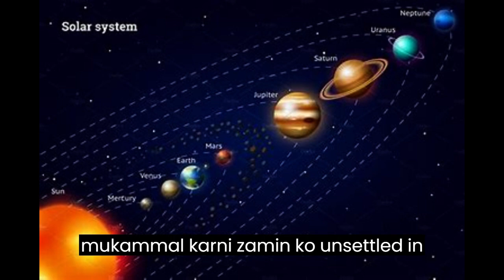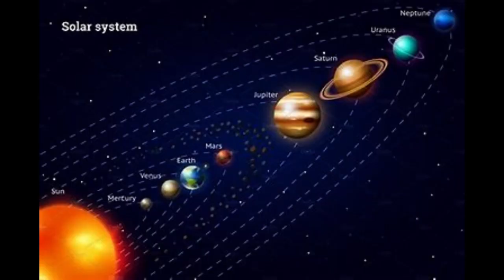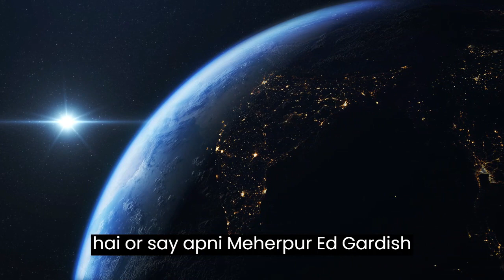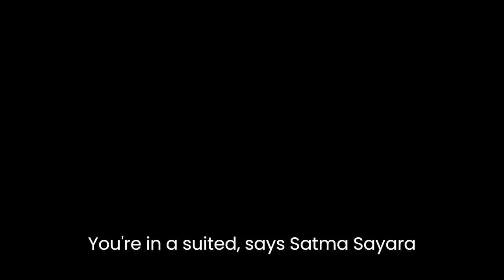EXPLAINED ABOUT THE SOLAR SYSTEMS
SOLAR SYSTEMS,
,what is solar system 6th standard,what is solar system in english
,explain about solar radiation,explain about solar system,explain about solar energy